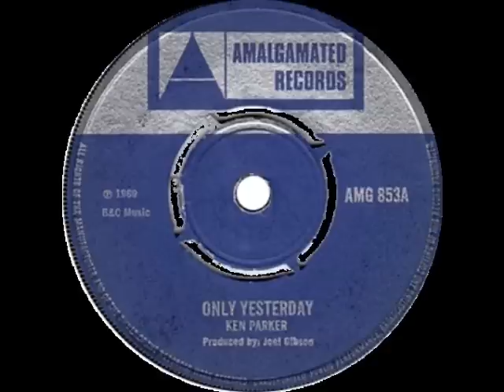Only Yesterday - Ken Parker